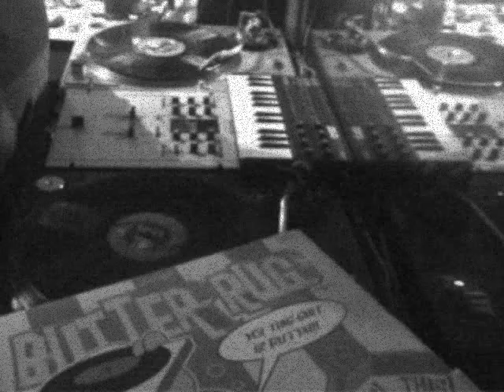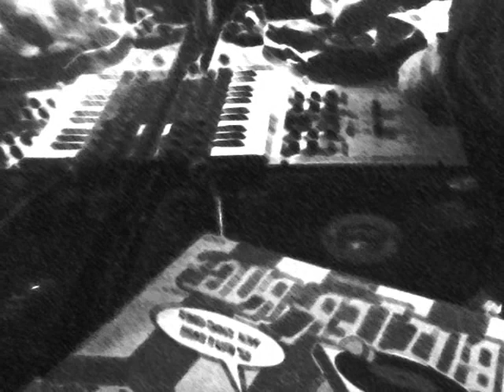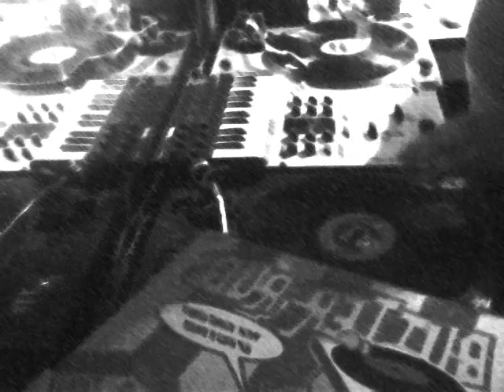Garnett Silk - Lion Heart In Paris remix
i remix tracks on a whim...